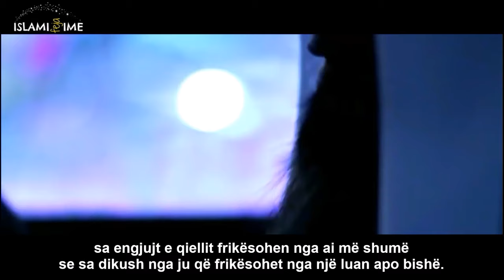FJALËT SHOKUESE NGA NJË MUSLIMAN NË PRAG TË VDEKJES ᴴᴰ